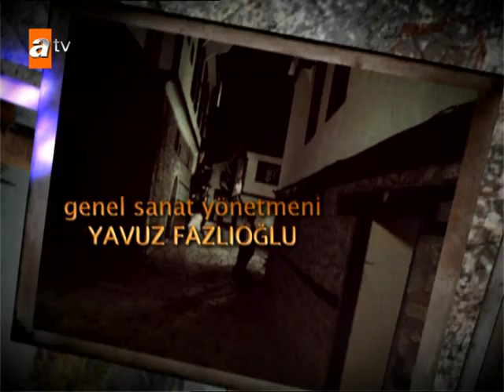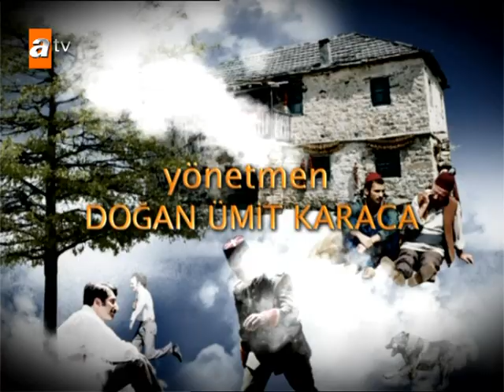Elveda Rumeli | Özel Kısa Bölüm 73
Oyuncular:
Erdal Özyağcılar,
Şebnem Sönmez,
Tolgahan Sayışman,
Berrak Tüzünataç,
 Ertan Saban,
Filiz Ahmet,
Tuna Orhan,
Gülçin Santırcıoğlu,
Mahir İpek,
Suzan Akbelge,
Gökhan Mete,
Bedia Begovska,
Erman Saban